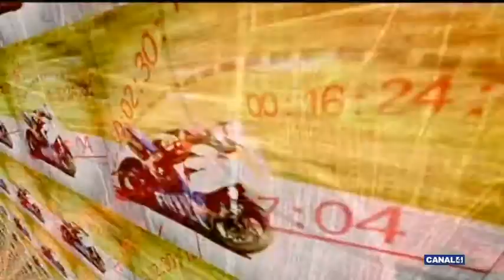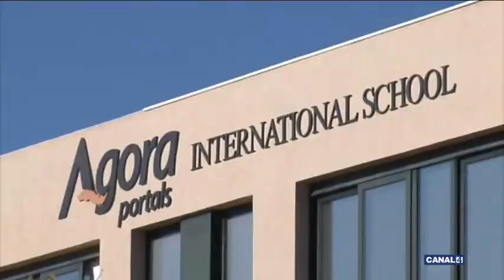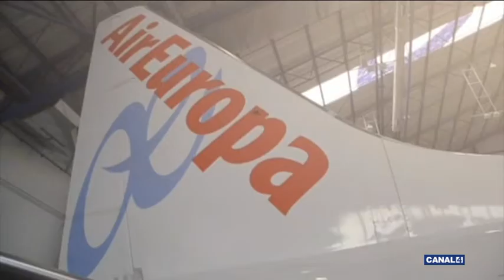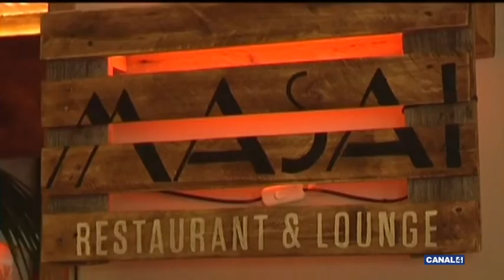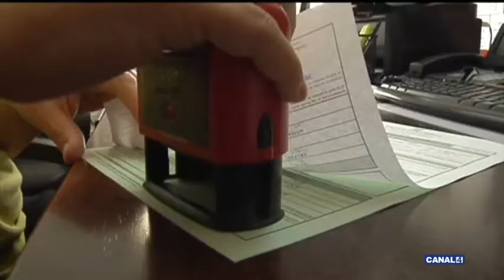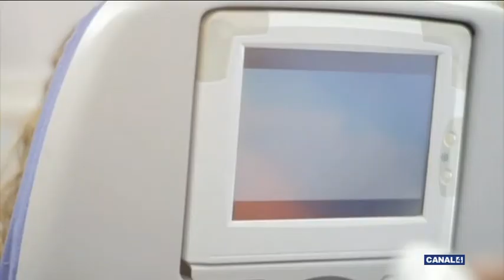Fora de joc - 22/09/2014